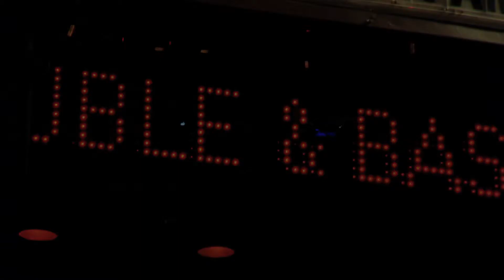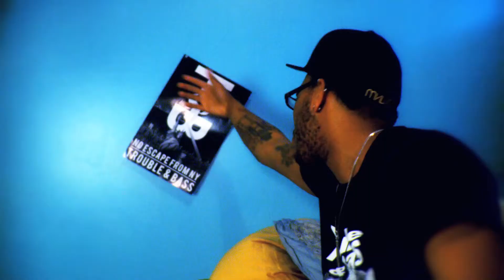AC SLATER - "TAKE YOU FEAT. NINJASONIK" music video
AC SLATER - TAKE YOU FEAT. NINJASONIK

AC Slater's 'Take You' feat. Ninjasonik dropped last week and this week we're dropping the official video on you, which premiered on Myspace UK! We shot some of this footage at No Escape From NY on March 10th, so if you were there, look out for yourself in the party scene!

Credits:
Producer/Director: Patrick Rood
Director of Photography/Editor: Matthew Benjamin Canada
Pig played by: Gary Hunt a.k.a. Unruly G